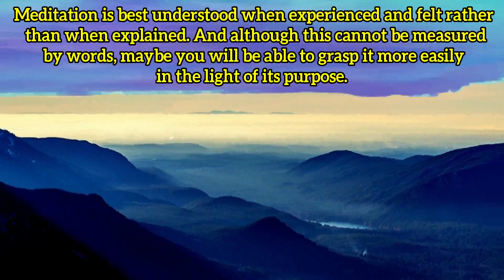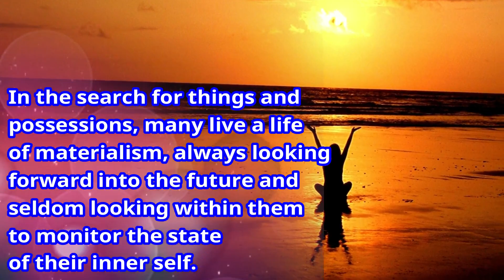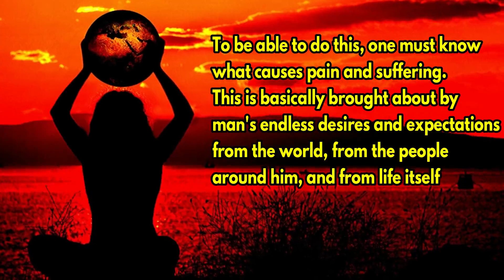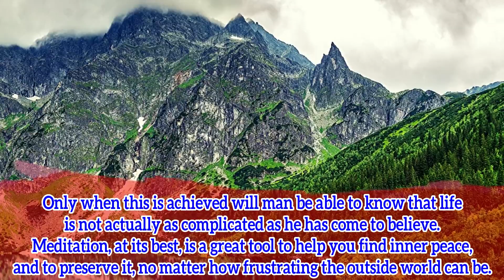Buddhism guided meditation| Inner peace|search for life's meaning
: Embracing Mindfulness Gift hamper contain 7 popular products.

How Guided Meditation CD and Guided meditation Books can help you in Meditation

There are many books about meditation being sold today. For starters, choosing among the many books the one that can provide you with everything you need can be very difficult. In fact, there are even books that can be considered useless and of no importance. So before purchasing any book or CD on meditation, it would be best to check their customer reviews first, just make sure that it is an independent review and one that is not biased.

: Live a life of peace, love, and happiness through spiritual awakening

The book and CD of Stephan Bodian is such a great deal for meditation beginners. According to many reviews, this book is of great value and it contains all your needed information about meditation for starters. The book is simple, direct, and offers a lot of recommendations. Aside from that, you can read with ease. There is no other book that covers as much subject on meditation as Meditation for Dummies.

If you now realise the importance of meditation in your everyday life, then it would be best to do it regularly. In a short time, you can learn how to meditate and at the same time, listen to the CD.

Starting with meditation is not as easy as you think. There are often difficulties that one encounters. But if you purchase the book, you can learn all the bases to meditation. The book covers the different methods used in meditation, the various approaches, and a lot more. In fact, you can skip some parts of the book and concentrate only on the topics that you're interested in.

If you're also stressed out, this book is great for you. In about five minutes, you can learn a lot about meditation. By reading special sections of the book, you can meditate and eliminate your stress. And if you're in another stressful situation, you will know what to do so as not to get stressed again.

There are also some drawbacks about the book and CD edition. Dummies are easily discouraged of very long books. The book has actually 300 pages, with the foremost chapters talking about the importance and goodness of meditation. Since the book is quite long, many dummies may get drowsy reading it. Others complain about the voice on the CD being harsh, egotistical, and new agey, and stoned. What the listeners want is a voice that match the author's. A voice that is practical, knowledgeable, fun loving, open, likeable, and well rounded. Many dummies practicing meditation want the right voice on their CD and they would gladly pay for it.

Despite its drawbacks, the book still is well loved by many dummies and other people as well. This is a truly good book worth having. If you want an unbiased approach to meditation and emphasis on its essence, then this is the book and CD edition for you. What is important is your personal transformation and your achieved peace of mind. You will surely discover your true self and you'll soon have inner peace.

This book can explain every step that you have to go through in meditation. Enter the door that the book opens for you, and you will find personal growth. What's best about this book is that you don’t have to correlate with any school or religion. You only have to discover the love, truth, and compassion within you.